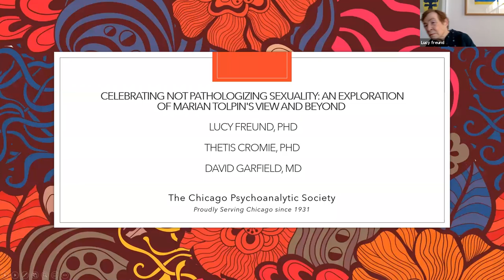Celebrating not Pathologizing Sexuality: An Exploration of Marian Tolpin's View and Beyond - Part 1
An introduction by Chicago Psychoanalytic Society President, R. Dennis Shelby, PhD